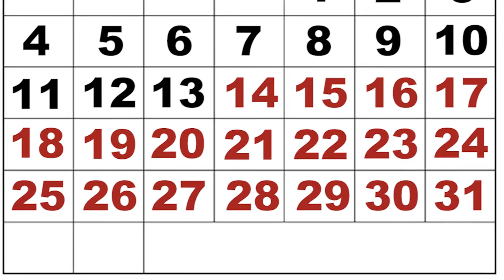SAN VICENTE EN CUARENTENA TOTAL‼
Desde hace algunas horas, San Vicente de Tagua Tagua retrocedió a cuarentena total, en el marco del plan de desconfinamiento gradual "Paso a paso".

Con la actualización de dicha estrategia, este segundo período de cuarentena al que se verá enfrentado nuestra comuna, será aún más estricto, ya que se restringirán los permisos únicos colectivos y se modificarán los permisos temporales individuales, entre otros cambios. Además, esta nueva fase 1 tendrá una duración máxima de 4 semanas, siendo evaluado el avance a transición luego de 2 semanas de su entrada en vigencia.

VECINOS Y VECINAS…NOS CUIDAMOS TODOS O NOS CUIDAMOS TODOS, NO HAY OTRA‼